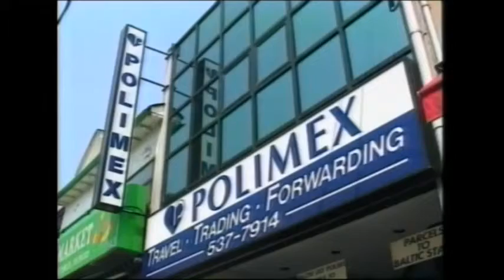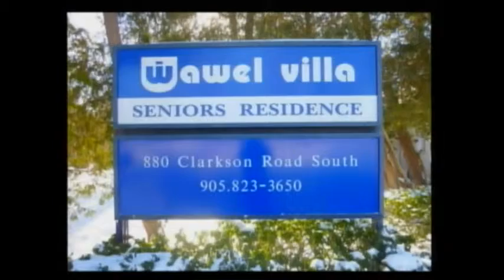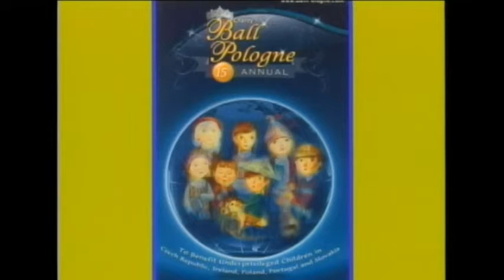Polish Studio (2015-04-04) - Announcements